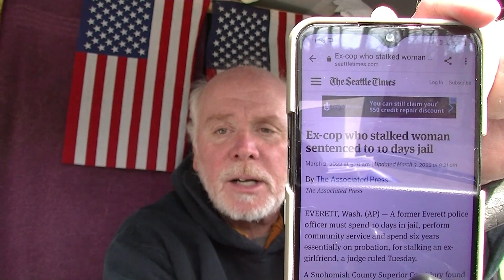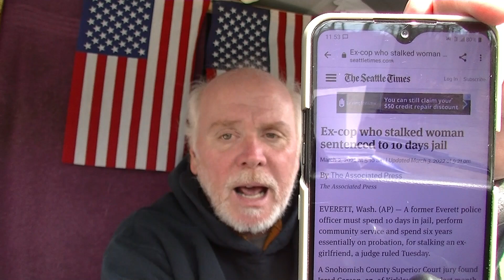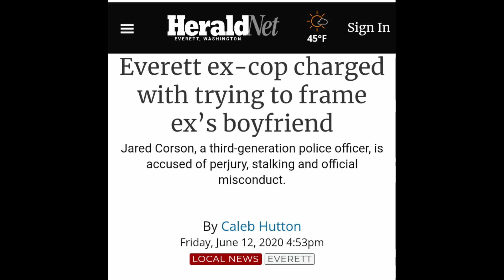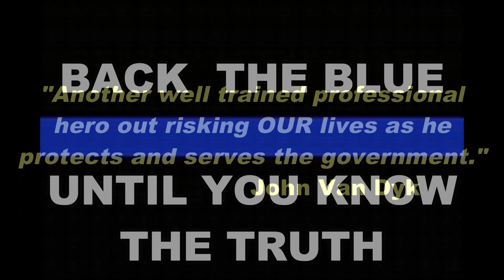Everett PD's Finest Stalker Sentenced / Badge Bunny Story 3/8/22